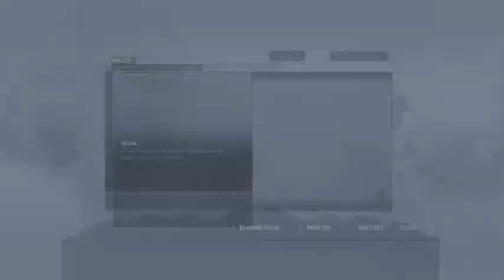Lets Play - Tomb Raider [Part 5]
Thanks for joining me for Part 5 of my walkthrough of Tomb Raider! As we continue our way up to the radio tower.-- Watch live